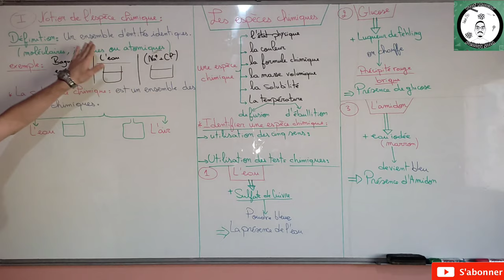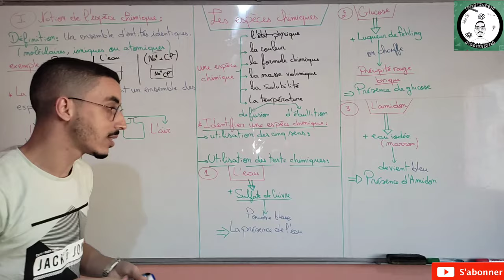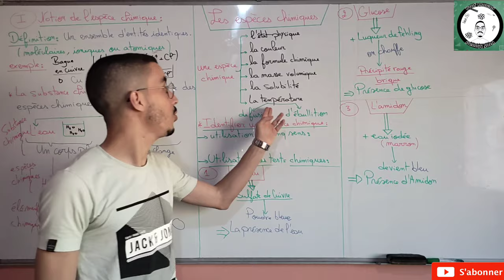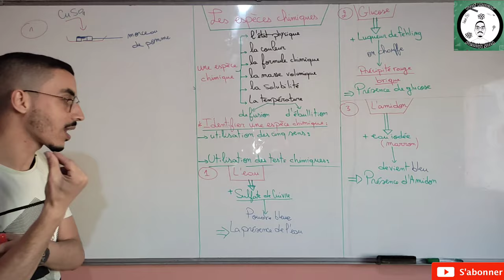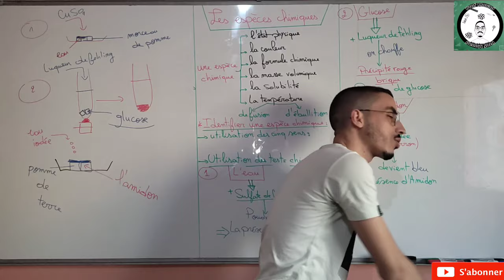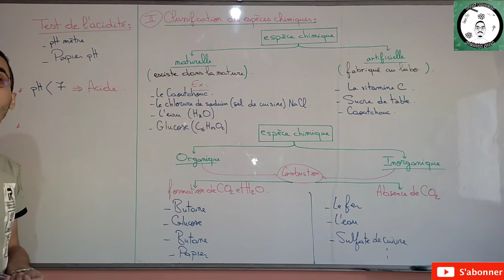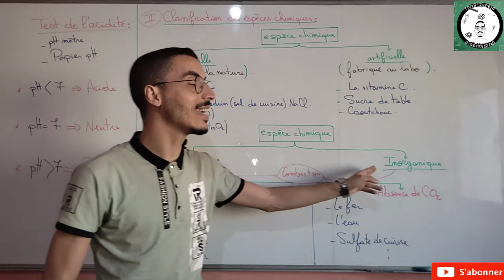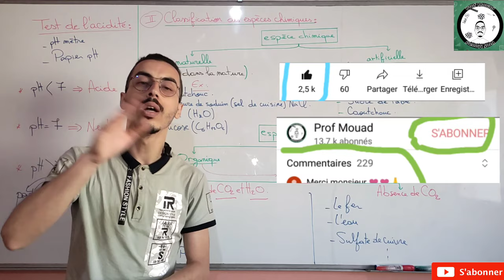Tronc commun : Les espèces chimiques (Cours complet)